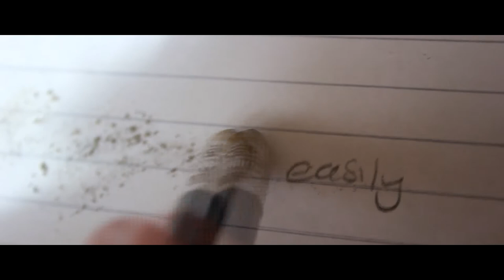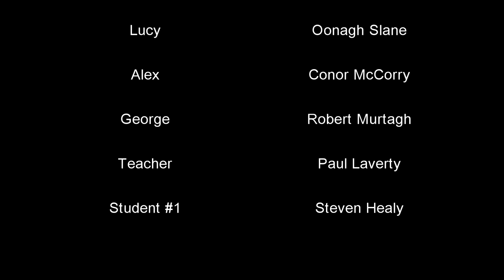Scared For Life (Ross McKinney)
A man living with the feeling that his friends deaths were all his fault and how he copes with these feelings